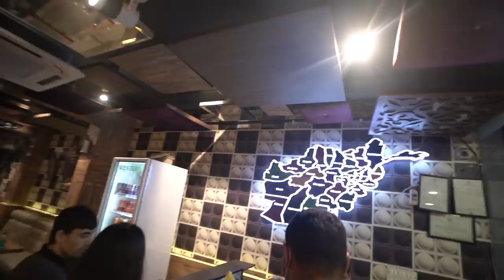Celebrating Afghani New Year in NEW DELHI !!!